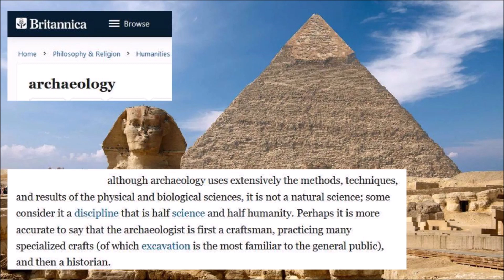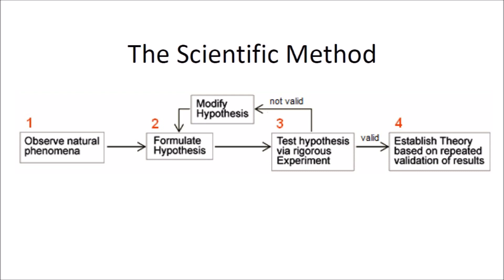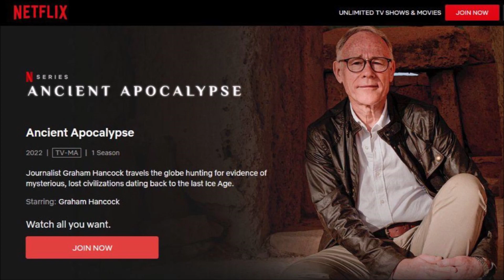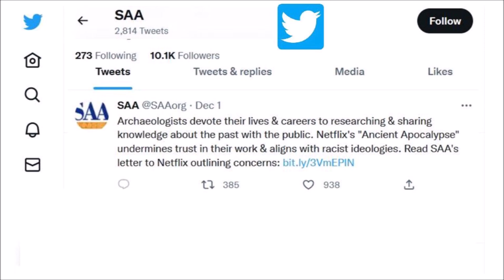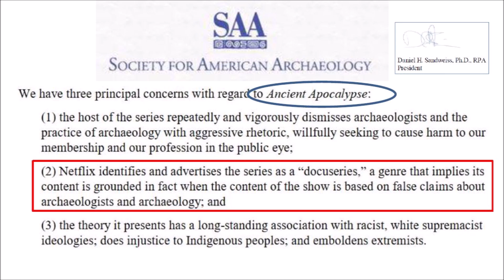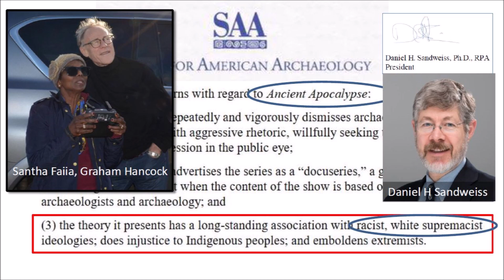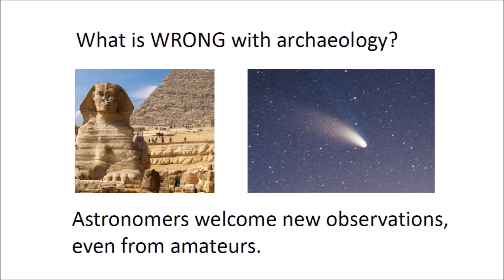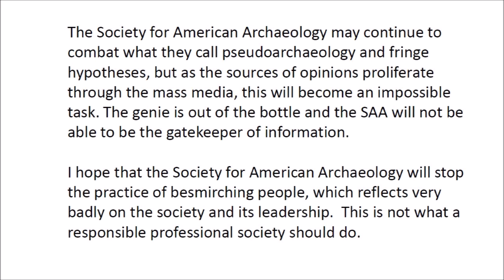Scientific Proof - Mass Media vs. Scientific Community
Discussion about Scientific Proofs and the controversies between the Mass Media and the scientific community.  The disagreements are particularly confrontational in the field of archaeology because archaeology is not a hard science like chemistry or physics.

Python programs for least squares fitting of ellipses.